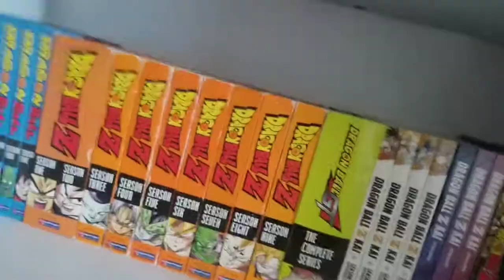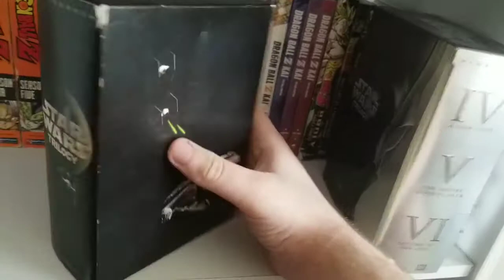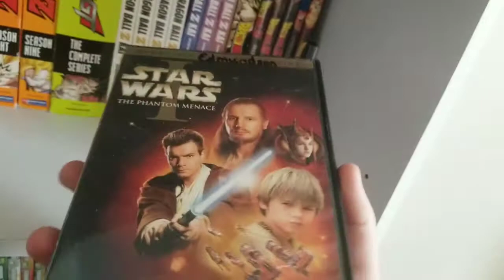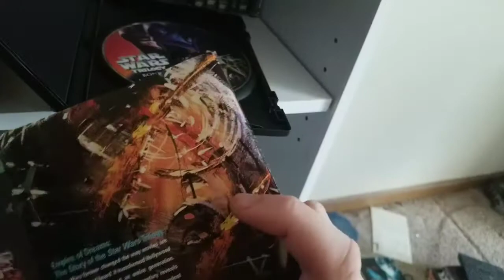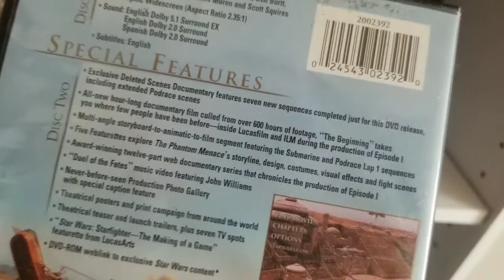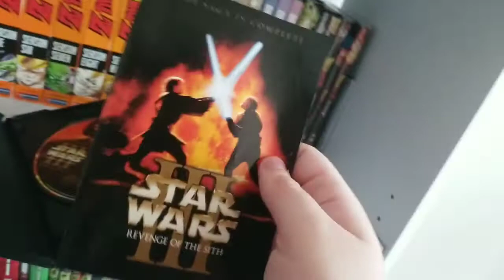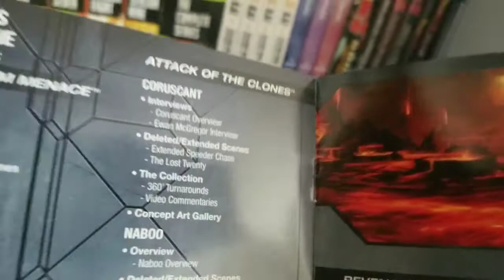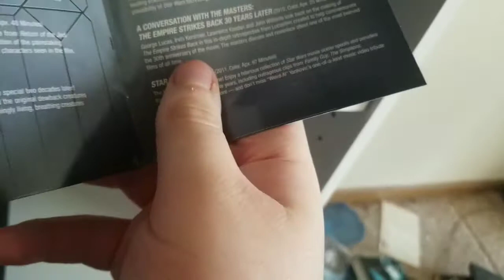Star Wars The Complete Saga (Old): DVD Vs Blu Ray Comparison